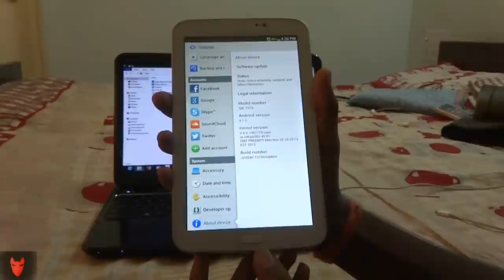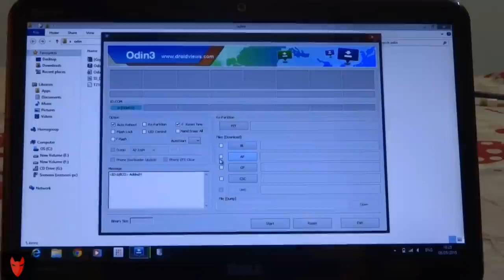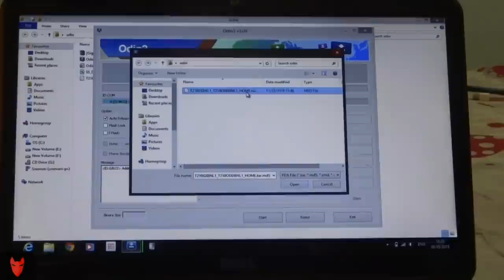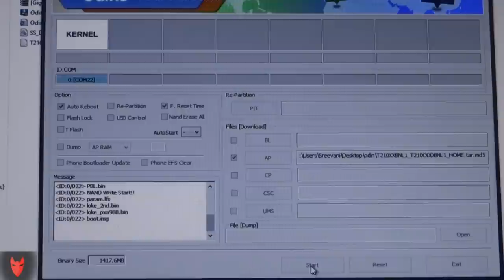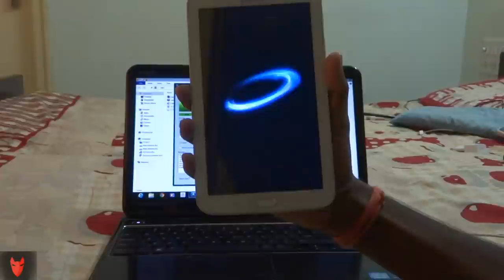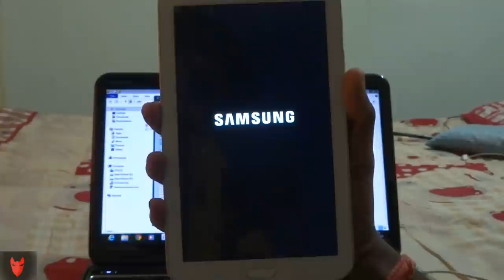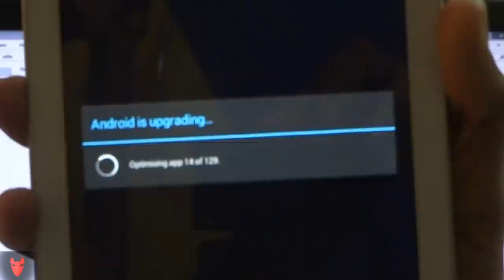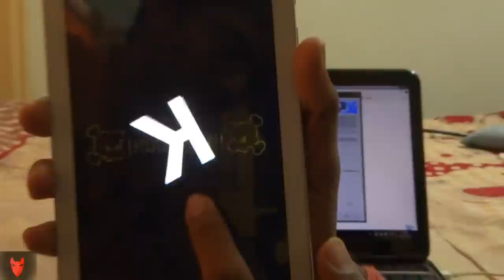How to Update Samsung Tab3 SM T210 Jelly Bean to Kitkat(4.4.2) OFFICIAL